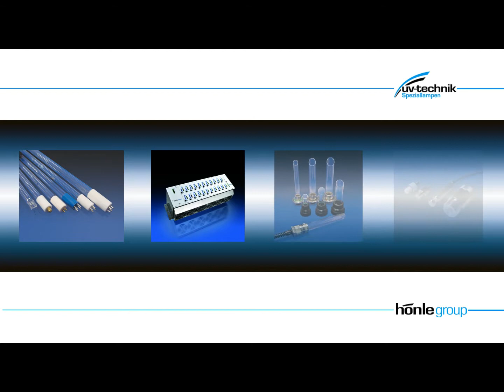Electronic Power Supplies